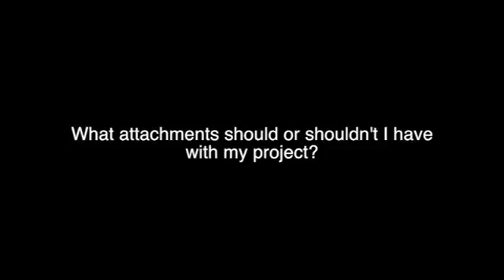Dev w Deborah Spera ep.10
What attachments should or shouldn't I have with my project?